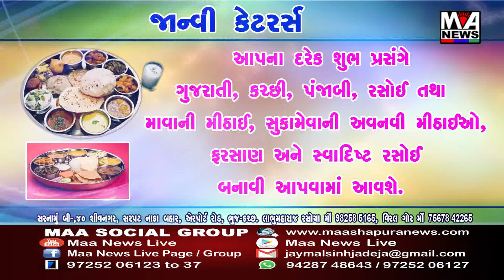મોડાસા ખાતે વાલ્મીકિ સમાજ ચેરી ટેબલ ટ્રસ્ટ દ્વારા પ્રથમ સમૂહ લગ્નનું આયોજન કરાયુ